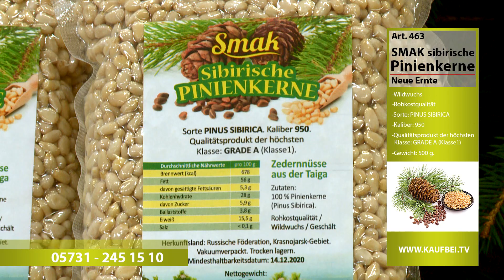SMAK Pinienkerne aus der Taiga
Beschreibung
Sibirische SMAK Pinienkerne bzw. Zedernnüsse aus der Taiga

Rohkostqualität/Wildwuchs Geschält NEUE ERNTE

Hier handelt es sich um ein Qualitätsprodukt der höchsten Klasse: GRADE A (Klasse1). Sorte PINUS SIBIRICA. Kaliber 950.

Unsere sibirische Pinienkerne, bekannt auch als Zedernüsse kommen direkt aus eine Wildsammlung. Keine Plantagen. Diese Pinienkerne kommen aus der Taiga Wäldern der Krasnojarsk-Region. So zusagen, von Natur aus Bio. Was unsere Ware von anderen Pinienkernen unterscheidet, ist in der ersten Linie die Qualität da die Zapfen in Handarbeit von den Pinien im tiefsten Sibiriens geerntet werden - eine mühsame und zeitaufwändige Arbeit.
Sehr intensiv im Geschmack wie keine anderen Pinienkerne der Welt. Im Vergleich mit mediterranen Sorte oder eine anderen Sorte die in China und Pakistan vorkommt,  bieten unsere Pinienkerne größeren Kaloriengehalt als die anderen Sorten. Es liegt an der Natur der Ware und langen Winterperioden in der Region, wo die Kerne der Sorte PINUS SIBIRICA einfach fetter und zahlreicher sind.

Sie schmecken nicht nur zu gut, sondern gehören einfach zur gesunden Ernährung dazu. Unsere Pinienkeren enthalten kein Cholesterin(!) und eignen sich ideal für eine cholesterinarme Ernährung und zeichnen sich durch einen erhöhten Eiweißgehalt aus.
Der regelmäßige und kontrollierte Verzehr von unseren geschälten Pinienkernen (2 bis 3 Teelöffel täglich) kann die Widerstandsfähigkeit des Organismus vom Tag zu Tag stärken. Diese Verzehrmethode wird in Sibirien seit Jahrhunderten praktiziert. Auch ideal zum Abnehmen geeignet -  man wird dadurch einfach schneller satt.

Auch eine kontrollierte Auslese bietet immer die gleichen Kaliber der Ware. Das ist der Kaliber 950. Unsere Ware kommt zu Ihnen nach Hause Vakuumverpackt und geschält und hat eine MHD von Minimum ein Jahr.

Zutaten: 100 % Pinienkerne (Pinus Sibirica)
Herkunftsland: Russische Föderation
Trocken lagern

100 g enthält: Energiewert von 2839 kJ /  678kcal
Fett 56 g
darunter gesättigte Fettsäuren 5,3 g
Kohlenhydrate 28 g
davon Zucker 5,9 g
Proteine 15,5 g
Salz 0,1 g
Ballaststoffe 3,8 g

*Den angebrochenen Vakuumbeutel bitte innerhalb von zwei bis drei Wochen zu verbrauchen oder wegen dem hohen Eisengehalt am besten immer in einem luftdichten Behälter aufzubewahren. Gerne auch im Kühlschrank. So mit vermeiden Sie die Oxidierung, wodurch diese Kerne ganz ranzig werden.